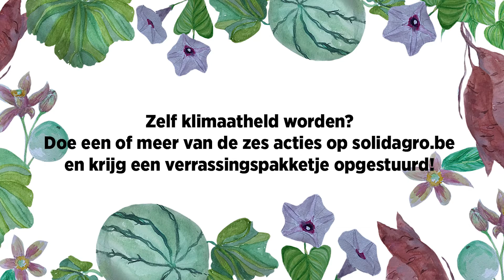Klimaatheld Lucie van Senegal